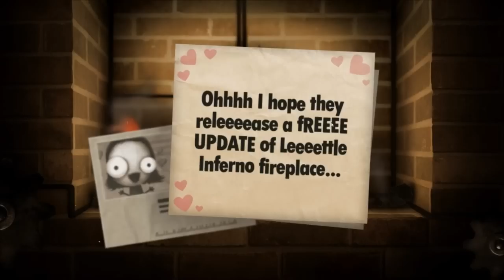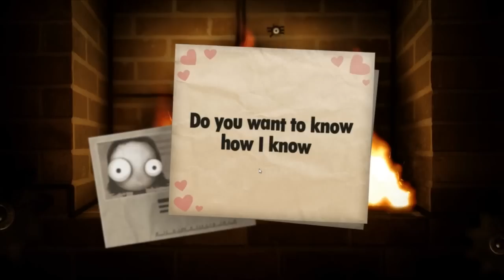Little Inferno: Ep2 - Making the Combos